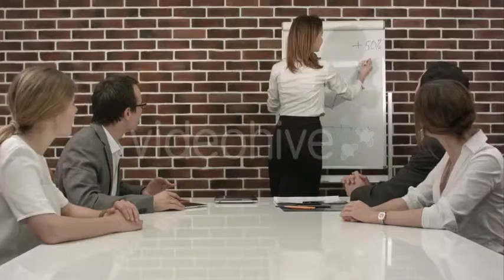Businesswoman Giving Presentation On Flipchart | Stock Footage - Videohive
Businesswoman giving presentation on flipchart. Business meeting in the office. People
 Last Update 29 July 15 Created 29 July 15 Alpha Channel No Looped Video No Frame Rate 25 Resolution 3840x2160 Video Encoding Photo JPEG File Size 1008MB Number of Clips 1 Total Clip(s) Length 0:25 Tags business, businessman, businesspeople, businesswoman, caucasian, discussion, female, flipchart, graph, meeting, office, presentation, professional, seminar, teamwork